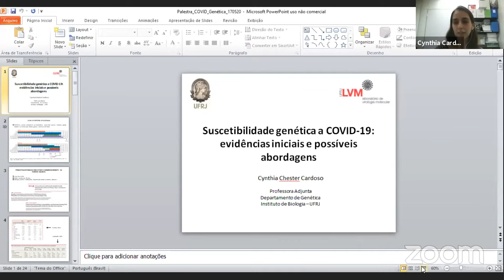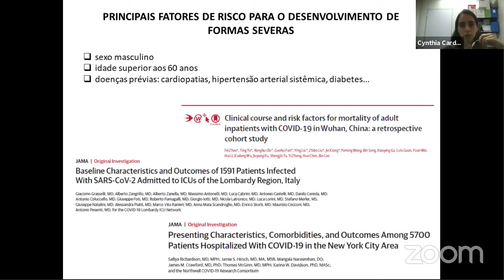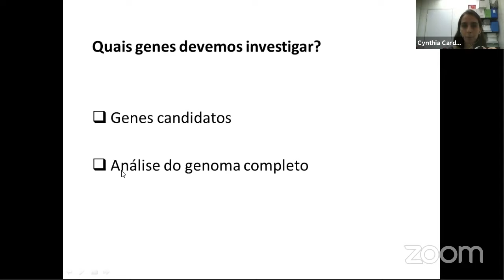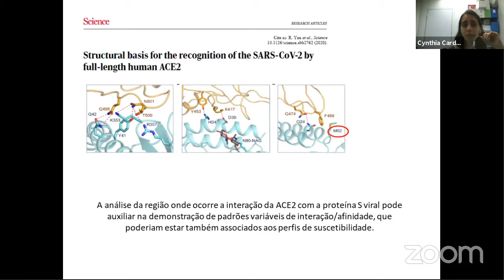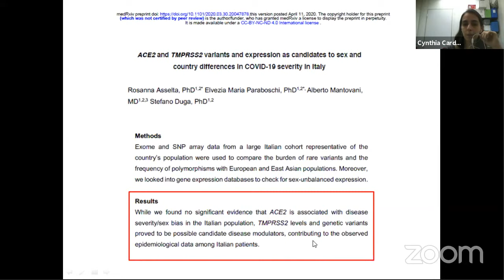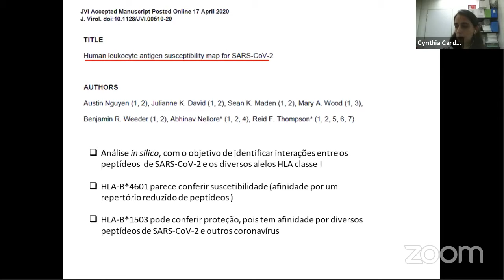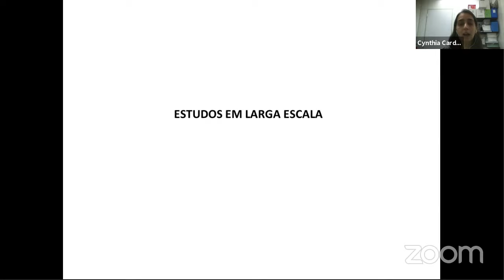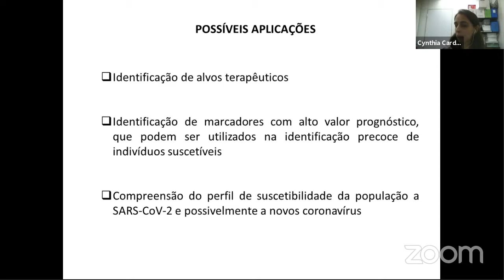Suscetibilidade genética a COVID-19: evidências iniciais e possíveis abordagens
Profa. Dra. Cynthia Chester Cardoso
Professora Adjunta da Universidade Federal do Rio de Janeiro
Departamento de Genética - Laboratório de Virologia Molecular
Instituto de Biologia